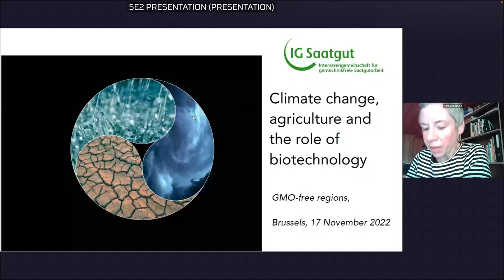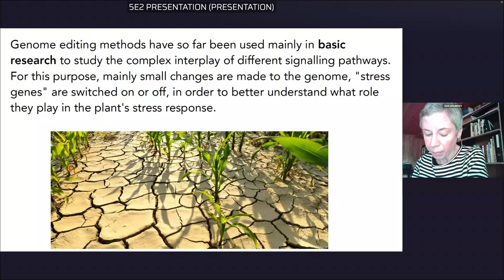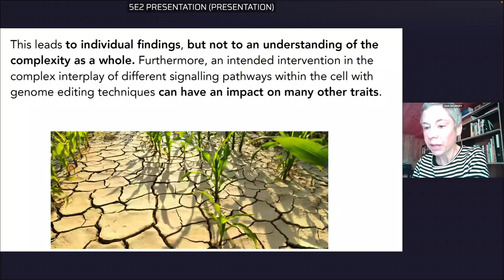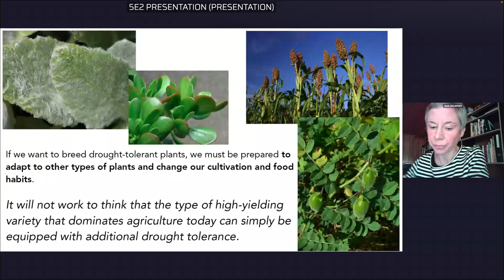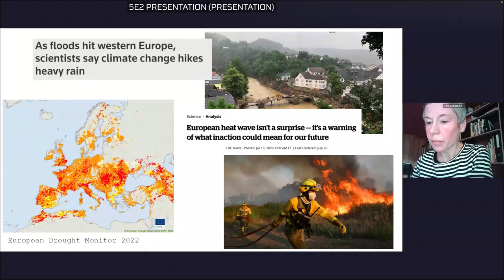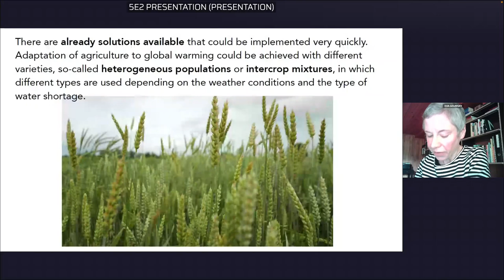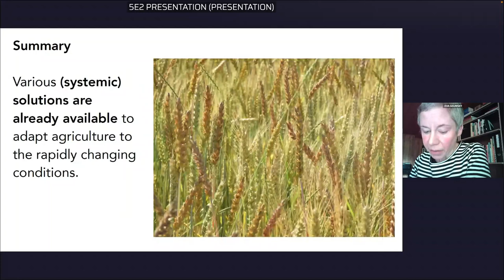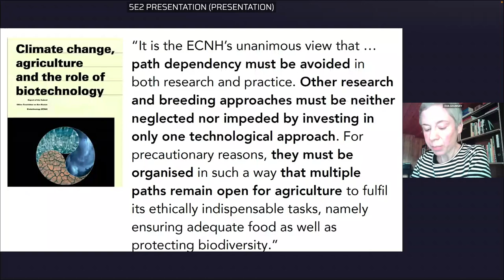GMO-Free Europe Event 2022 - Full recordings, EN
The GMO-Free Europe event took place on 17 November 2022 at the European Parliament, co-organised by Save Our Seeds and IFOAM Organics Europe and hosted by the Green Group / EFA in the European Parliament.

We discussed the European Commission’s initiative to change the legislation on the approval, risk assessment and labelling of Genetically Modified Organisms (GMO) in food and agriculture.

This is the full recording of the event.

Haeusling 0:58
Waitz 3:48
Herlin 8:33
Malorny 14:00
Kaineder 17:50

Gelinsky 23:18
Then 32:47
Engelhard 42:33

Loftsgard 55:46
Moldenhauer 1:04:32
Plagge 1:10:28
Fabbri 1:19:10
Rohwedder 1:23:30

Bury 2:06:00
Wiener 2:14:40
Rivasi 2:19:34
Schimpf 2:23:13
Arena 2:32:15
Bartmann 2:36:30
Durand 2:40:30
Thomas 2:44:48
Biteau 2:48:58
Holland 2:54:14

For more information on the event, and for the speakers' presentations, please check the dedicated

For more information on IFOAM Organics Europe's position on GMOs, please visit our